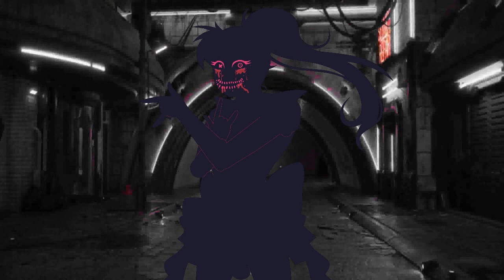SHAKING THINGS UP!!! Corrupted Peace vs Dragon at Westopolis - VRChat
Corruption continues to spread, and Corrupted Peace has decimated Westopolis. That caught the attention of Dragon, and he seems to be hesitating on fighting her. However, it seems that, like others, she is not Sailor Peace...but it seems Dragon figured out someone is in control of the body. Will we know who it is? And what is this spirit that has been controlling Dragon?